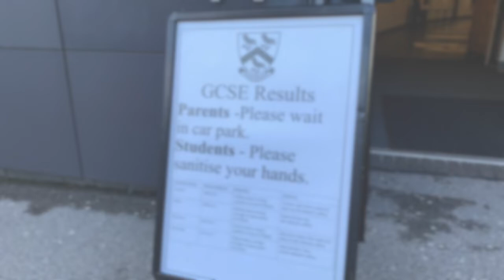GCSE Results Day 2020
A quick look at our GCSE Results day!